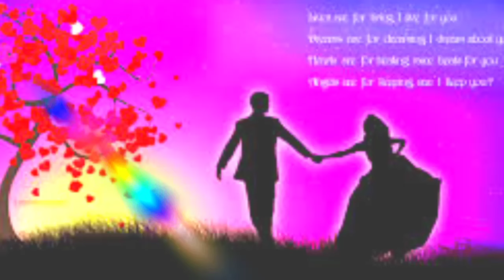रात के साये में, तेरा साथ हो,दिल की धड़कन में, बस तेरा नाम हो। hindi song